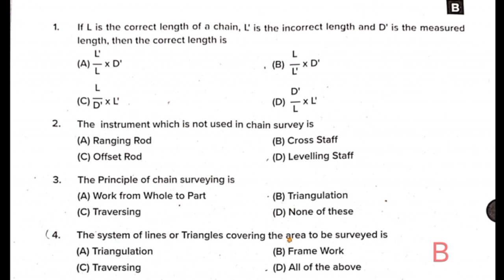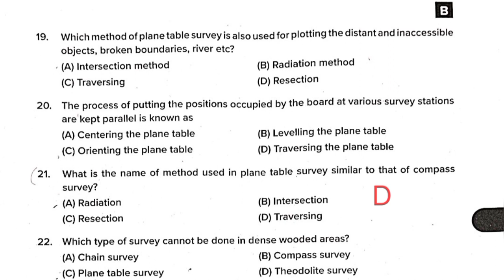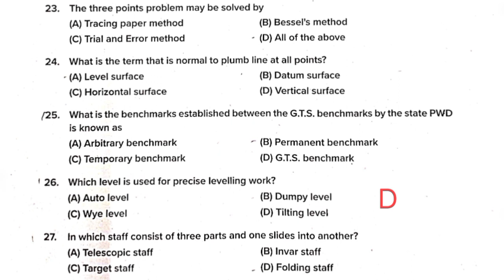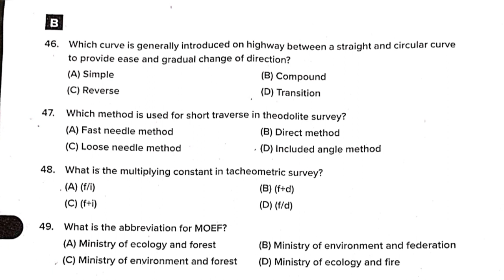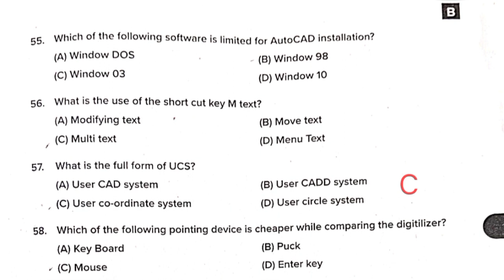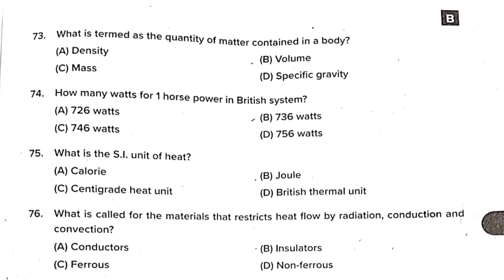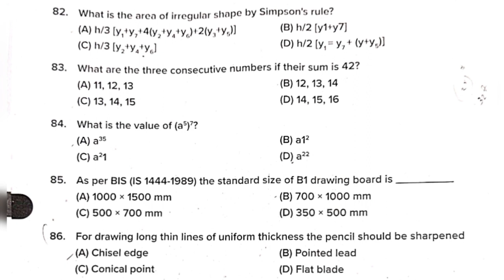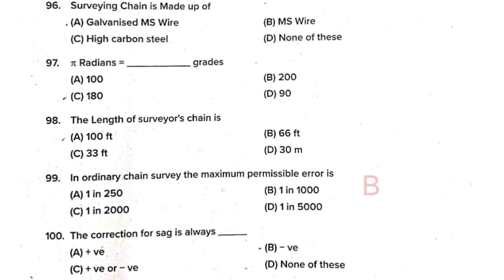TRACER/ SURVEYOR GR. II | DEPARTMENT - SURVEY AND LAND RECORDS| ANSWER KEY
Here's the answer key of the PSC exam TRACER /SURVEYOR  GR.II, conducted today (24/05/2023)